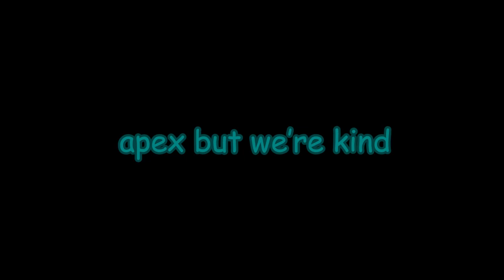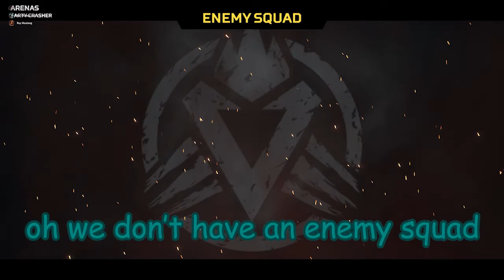Apex but we're kind